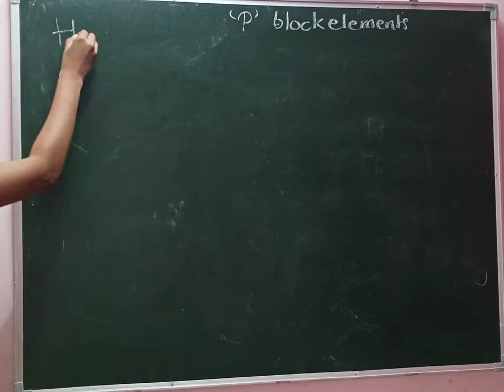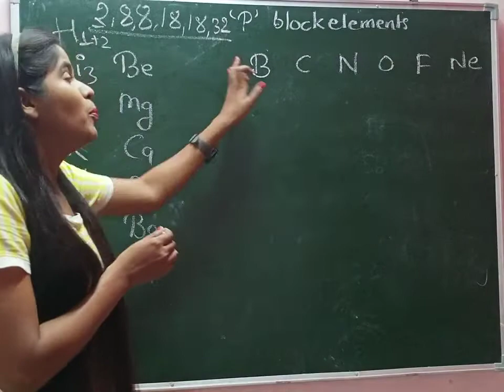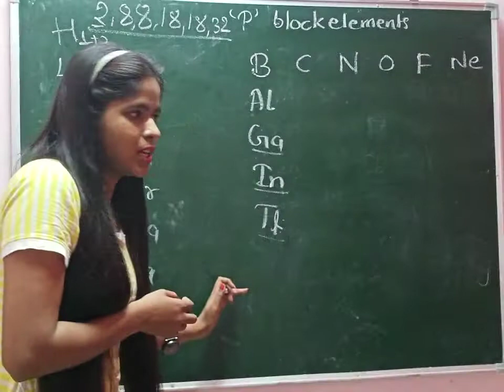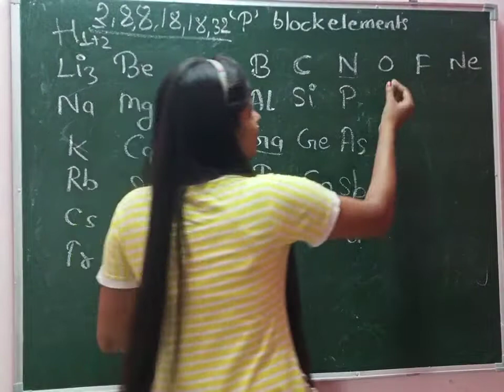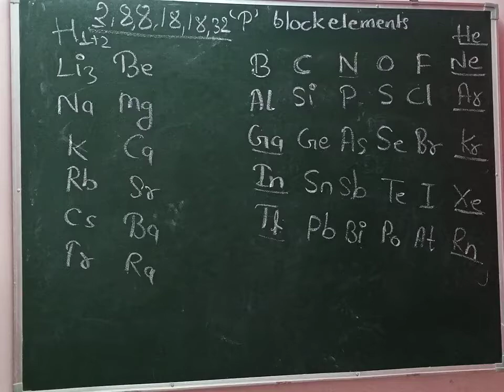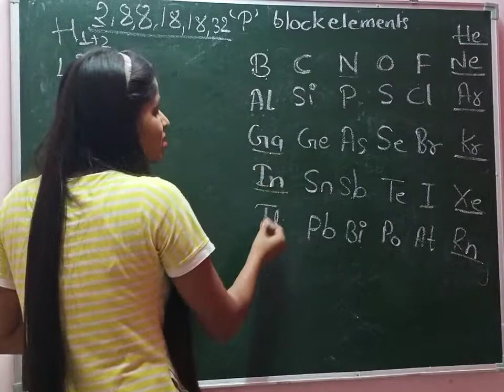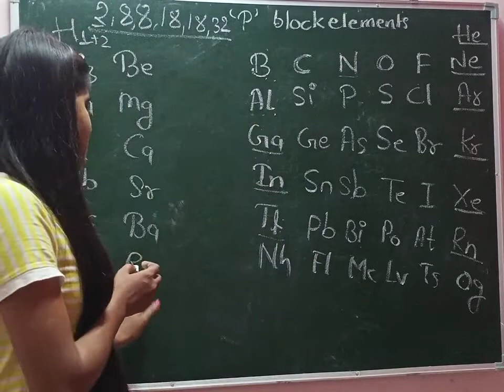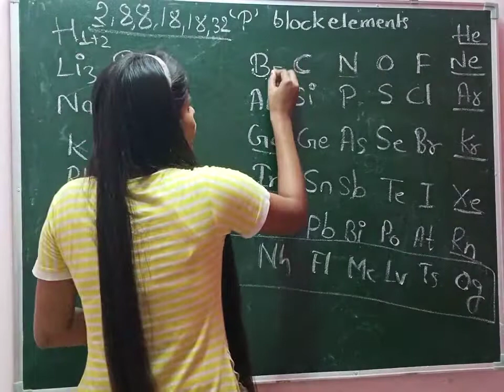नये खोज हुए elements के नाम को याद करने की ट्रिक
for cgbse or cbse students ।  Dear students, This video  is important for cgbse students.

for pdf join my telegram chhanel
Study with Mala Mam📔📕📗